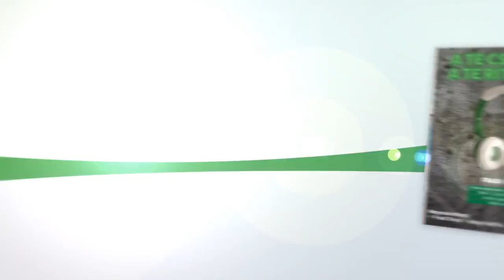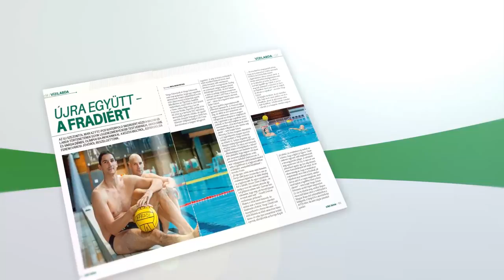FM | Elmaradt a csoda | 2017.10.06. | Elek Gábor | Faluvégi Dorottya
Elek Gábor és Faluvégi Dorottya értékelte a Vardar Szkopje elleni mérkőzésünket.

Negyedórányi pocsék játék elegendő volt ahhoz, hogy a Vardar eldöntse a mérkőzést, már tízzel is vezetett, végül azonban csak három góllal nyert.